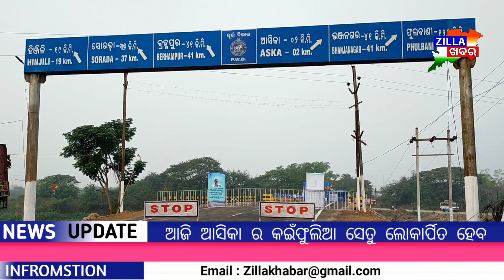ଆଜି ଆସିକା ର କଇଁଫୁଲିଆ ସେତୁ ଲୋକାର୍ପିତ ହେବ#Zillakhabar.com#